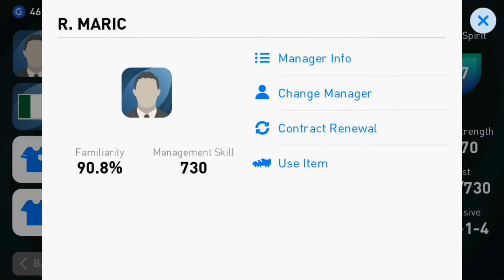Forza Azzurri - Italy vs France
La Troupe (Romantic languages speaking players only)
Manager: R. Maric
Formation: 4-1-1-4
Cost: 725/730
Team strength: 3370
Team spirit: 77
Kit: Italy (national kit)

Pro Evolution Soccer PES 2021 gameplay

Background music was created on Music Maker JAM by the creator of this channel and solely owned by MoDeBu LTD, Ireland

Someone pregnant?